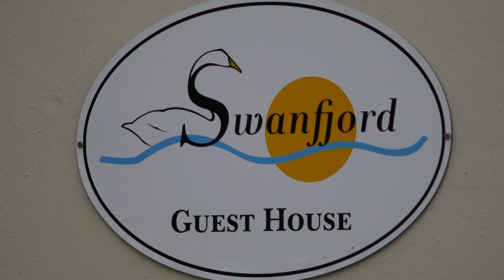Súðavík - Kirkjuferð - West Fjords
Mynd frá Súðavík og endað í messu í Súðavíkurkirkju. Fyrir altari þjónaði sr. Bernharður Guðmundsson, sem var sóknarprestur í Súðavík á sjöunda áratug liðinnar aldar. Gamli biskupinn sr. Karl Sigurbjörnsson predikaði. Orgelleikari var Kjartan Sigurjónsson, fyrrv. skólastjóri á Ísafirði og fyrrum organisti Ísafjarðarkirkju.